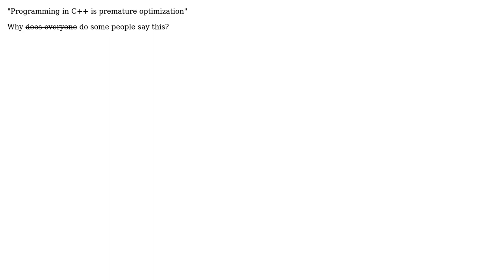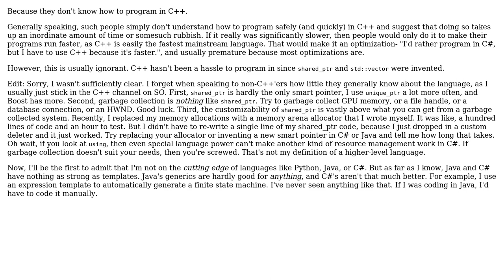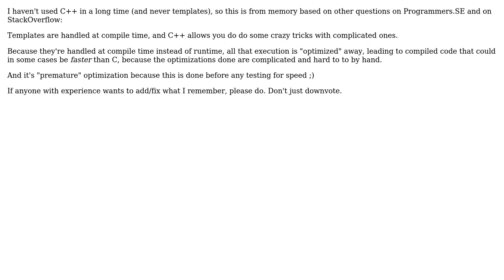Software Engineering: Why is C++ known as 'premature optimizaton'? (4 Solutions!!)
Software Engineering: Why is C++ known as 'premature optimizaton'?

With thanks & praise to God, and with thanks to the many people who have made this project possible! | Content (except music & images) licensed under CC BY-SA | Music | Images & others | With thanks to user Tristan Havelick user Izkata user Doc Brown user DeadMG user Chuck Testa user Argbart and the Stack Exchange Network Trademarks are property of their respective owners. You are responsible for your own actions.